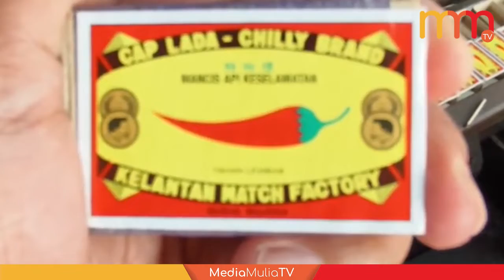Gesek 90 tahun masih jadi pilihan, mancis cap lada kekal relevan